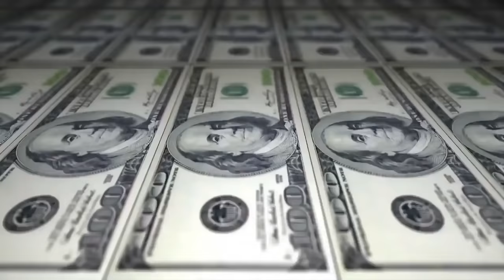Samurai vs Pelé - FINAL - 206º Batalha do Tanque - São Gonçalo - 2016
Musica da Introdução: Mozart MZ - Jetlife